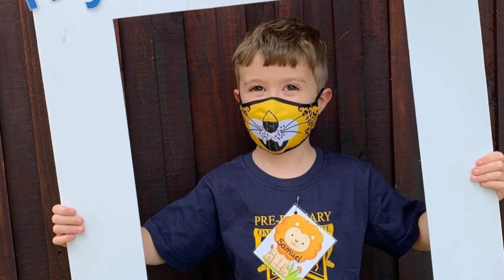A warm welcome to our "Little Lions" and Grade 12's